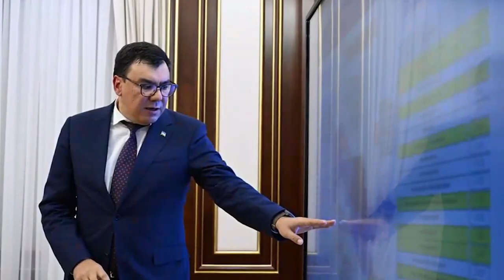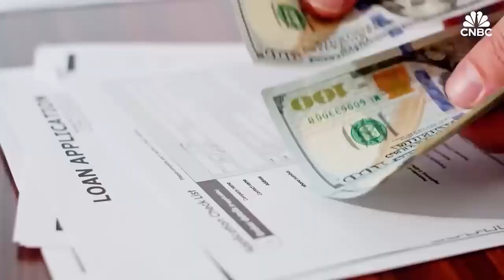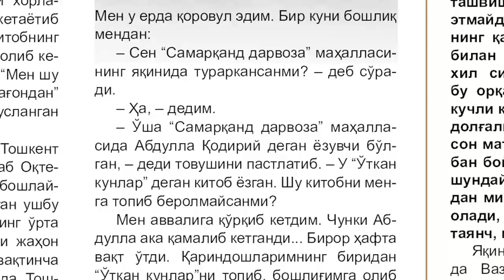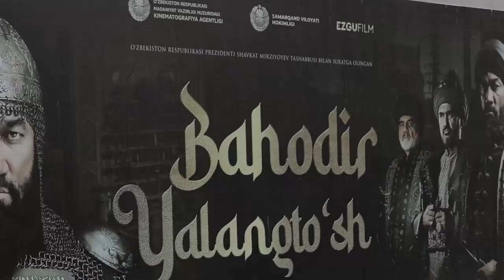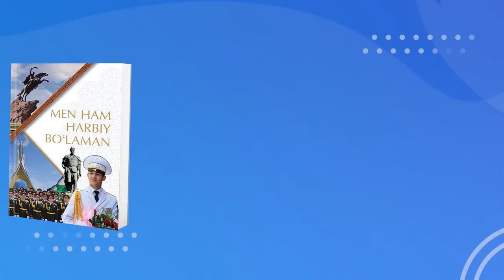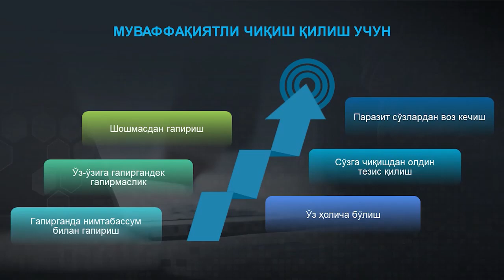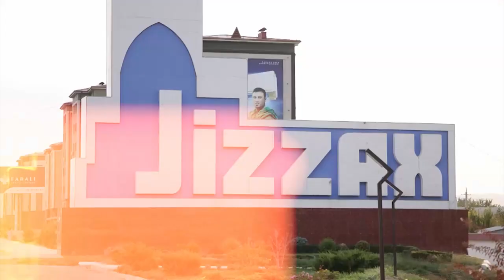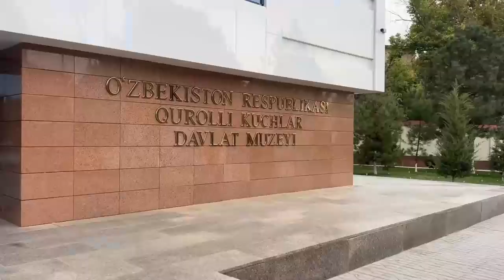“Siyosiy-ma’rifat soati” 27.09.2024-y.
Vazirlik va idoralar, Qoraqalpog‘iston Respublikasi Jo‘qorg‘i Kengesi, viloyatlar, Toshkent shahri, shuningdek, tuman, shahar hokimliklari rahbar va mas’ul xodimlari uchun “Siyosiy-ma’rifat soati”ning navbatdagi o‘quvini tomosha qilishingiz mumkin.

Ma’lumot uchun, “Siyosiy-ma’rifat soati” haftaning har juma kunlari taqdim qilinib, unda bugungi kunning eng muhim va dolzarb mavzulari haqida ma’lumot berib boriladi.

Tayyorlovchilar: Respublika Ma’naviyat va ma’rifat markazi, Prezident huzuridagi Davlat xizmatini rivojlantirish agentligi hamda O‘zbekiston Mahallalari uyushmasi